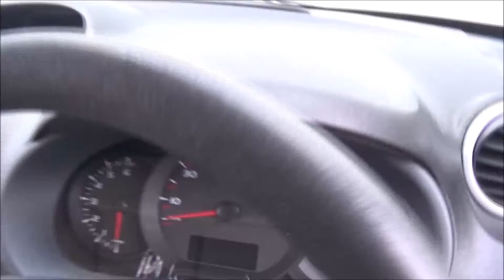Renault Kangoo NU61 HBA